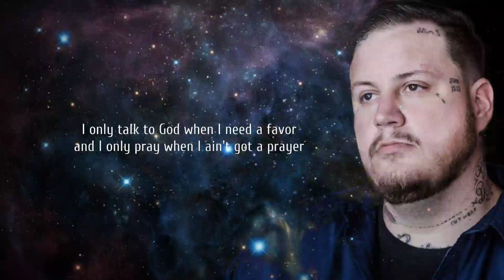Jelly Roll - Need A Favor (Lyric Video)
Lyrics

So who the hell am i, who the hell am i to expect a savior (oh oh)

I know amazing grace, but i ain't been livin' them words
Swear i spend most sundays drunk off my ass than i have at church
Hard cover king james been only saving dust on the nightstand
And i don’t know what to say by the time i fold my hands

Amen…amen

I owe you more than one, and beggars can't be choosers
But i'll pay for all i’ve done just please don't lеt me lose her

I only talk to god whеn i need a favor

Amen…amen…amen…amen

Hanging in there, just barely
Throwin’ up prayers, like hail mary's
If he's still there, lord spare me

When i only talk to god when i need a favor

Amen
God i need a favor (whoa oh)
Amen